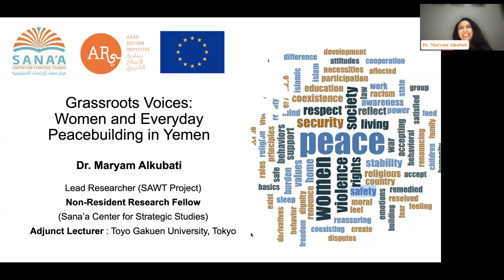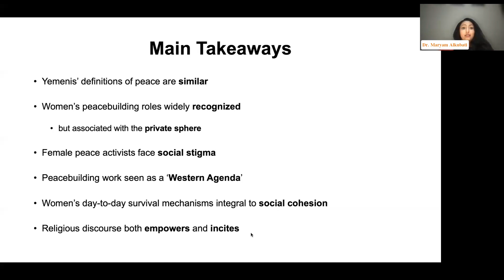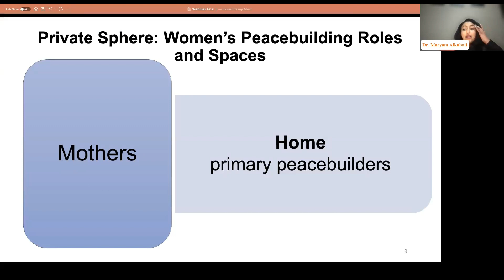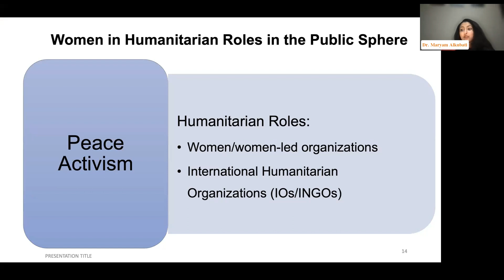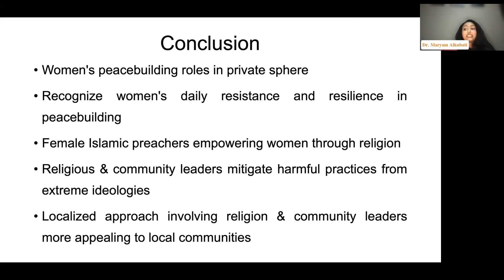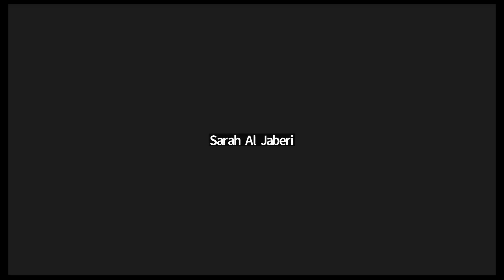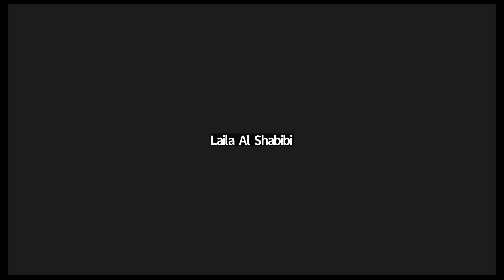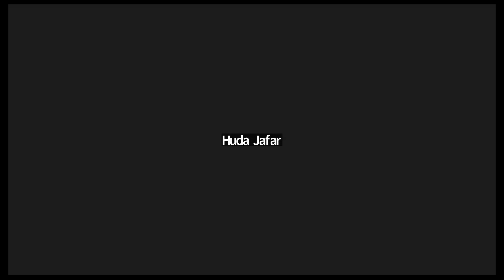ندوة "ويبنار": كيف تسهم النساء اليمنيات في بناء السلام والتحديات التي تواجههن؟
كيف تسهم النساء اليمنيات في بناء السلام والتحديات التي تواجههن؟

ندوة "ويبنار" نظمها مركز صنعاء للدراسات بالتزامن مع إطلاقه تقرير "نضال يومي من قلب المجتمع: كيف تسهم اليمنيات في بناء السلام"، تحدثت فيها حول نظرة اليمنيين للنساء كَبانيات سلام، والتحديات التي تواجه المرأة اليمنية المنخرطة في عملية صنع السلام.
يُركز التقرير على الممارسات اليومية للمرأة التي تُسهم في بناء السلام كَتوفير الرعاية، وتلبية الاحتياجات الإنسانية الأساسية، وقدراتها التفاوضية للحدّ من أوجه عدم المساواة في المجتمع، ودورها في فضّ النزاعات. كما يسعى -عبر تسليط الضوء على هذه الجوانب -إلى المساعدة في تعزيز ممارسات مجتمعية تُسهم في إرساء سلام أكثر استدامة.

المتحدثتان في الندوة:

د. مريم القباطي: الباحثة الرئيسية ومُعدة التقرير.
هدى جعفر: باحثة وكاتبة متخصصة في تحليل النوع الاجتماعي والصراعات
الضيفتان المتحدثتان:
سارة الجابري: ناشطة دينية ومديرة جمعية الأسرة السعيدة الخيرية.
ليلى الشبيبي: المديرة التنفيذية لمؤسسة أكون للحقوق والحريات.
مُيسّرتا الندوة:
بلقيس اللهبي: مستشارة الجندر في مركز صنعاء للدراسات.
ريم مجاهد: مديرة مشروع وباحثة في مركز صنعاء للدراسات.